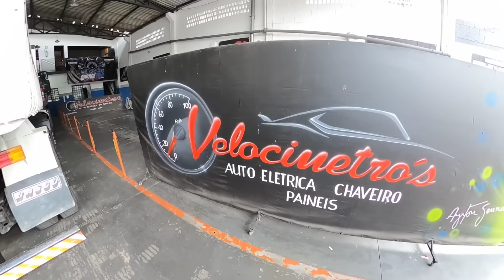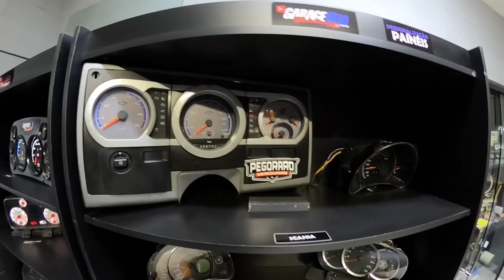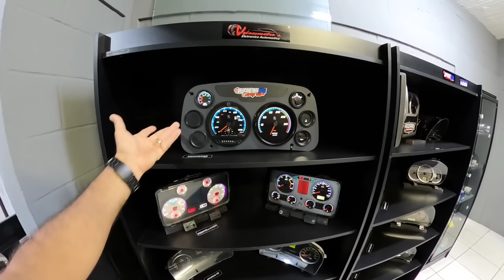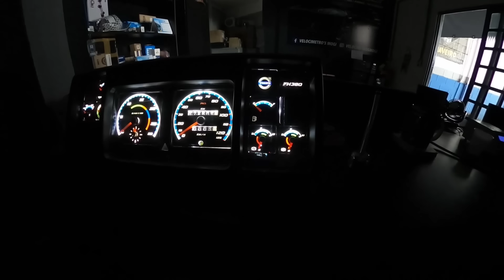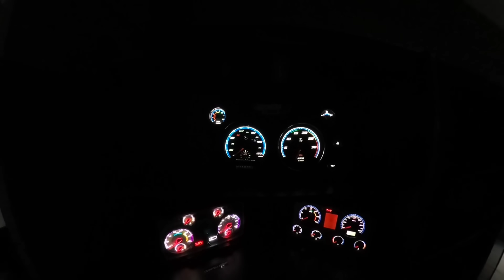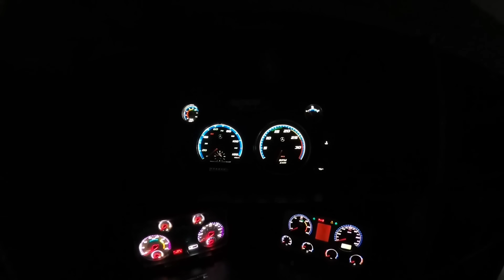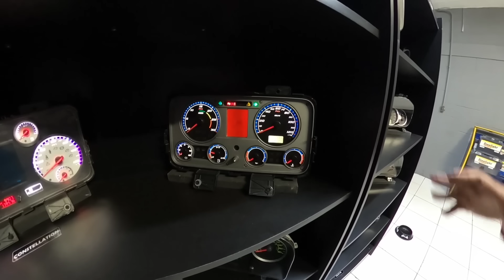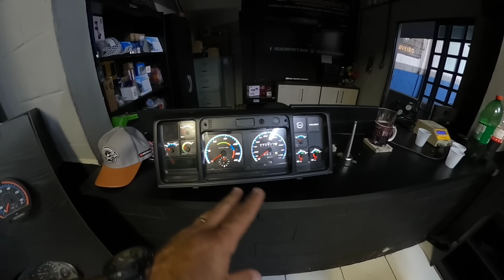EU TINHA UMA IMPRESSÃO ERRADA E VIM AQUI VER!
▬▬▬ OFICINA DO BAIANO - VELOCIMETROS ▬▬▬

▬▬▬ COMPRE PEÇAS ▬▬▬
R. João Pedro Moreira de Carvalho, 1215 B - Ao Lado do Corpo de Bombeiros
Setor Industrial, Sinop - MT - Cep: 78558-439